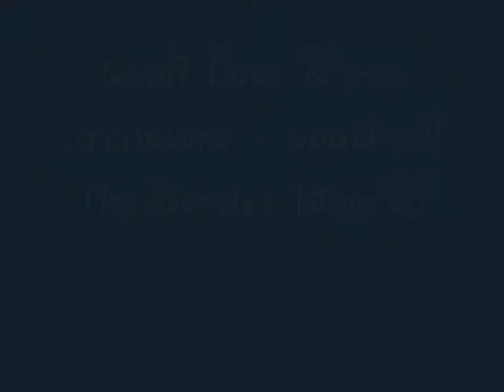Geoff Love & His Orchestra - South Of The Border [1973]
Track 7 from Geoff Love's 1973 album "Latin With Love -- In The Mood For Dancing".